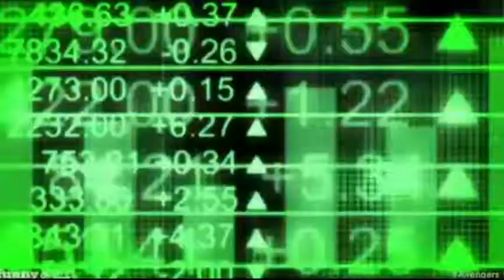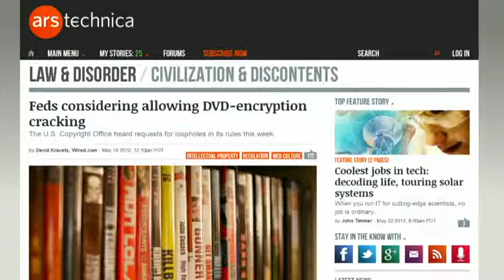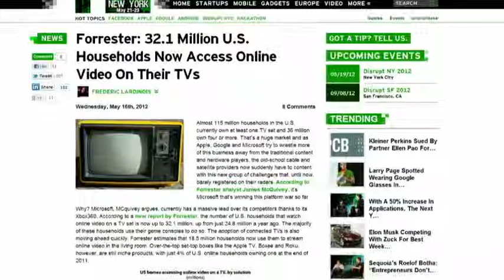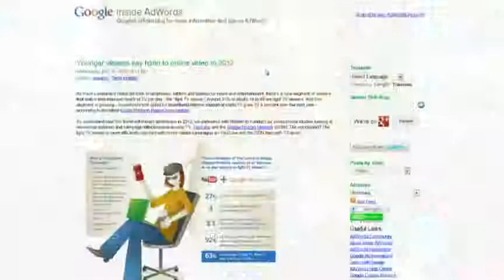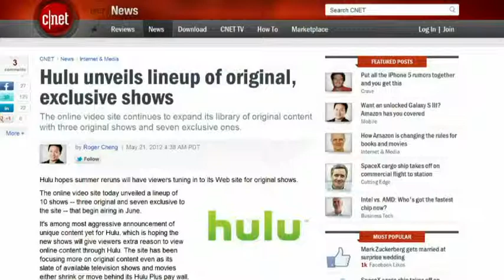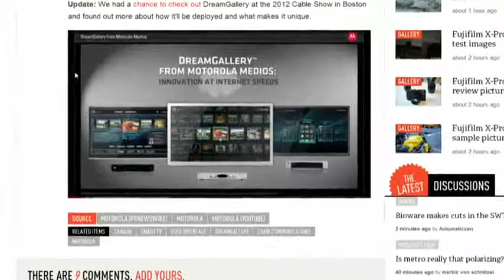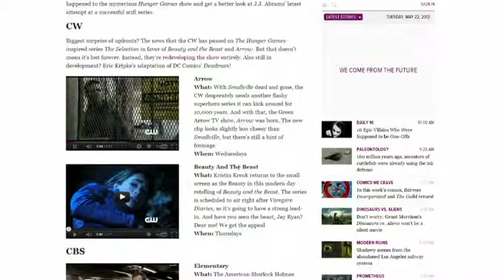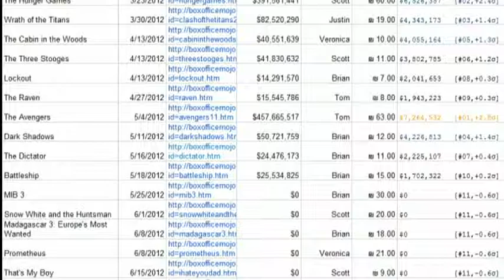Frame Rate 077 - There's Gold In Them There Hipsters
Brian Brushwood and Tom Merritt